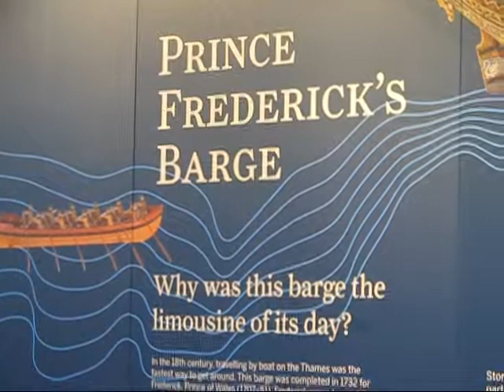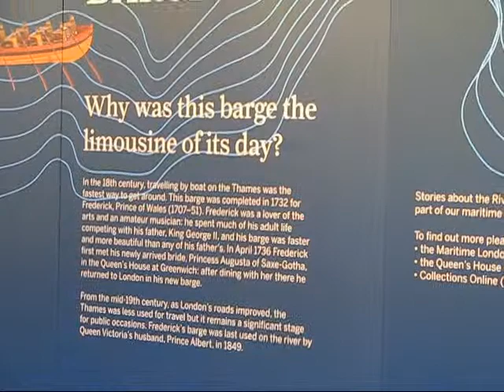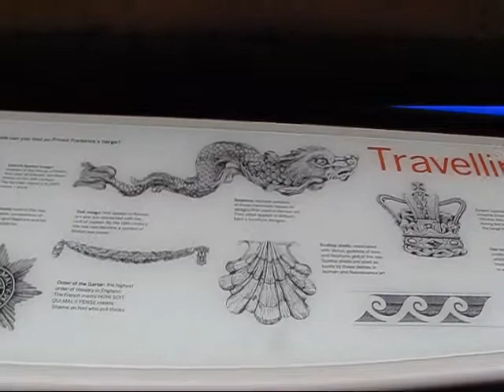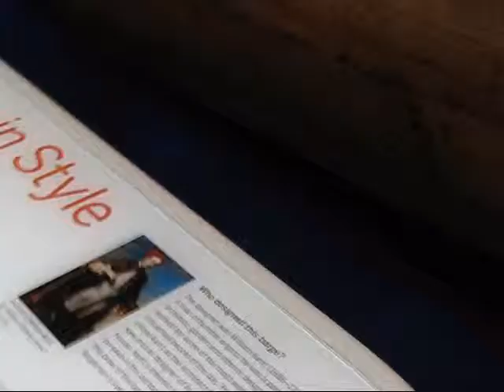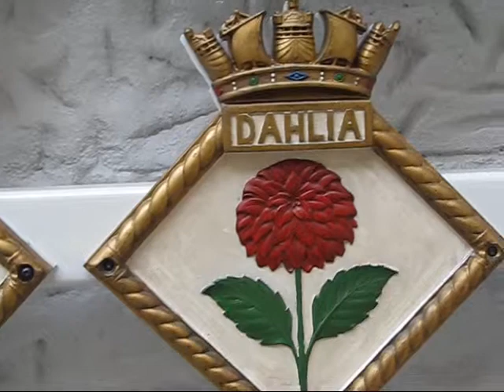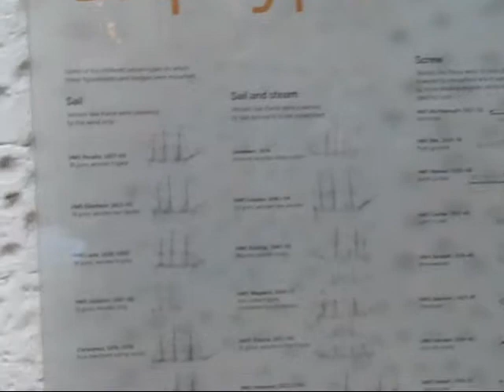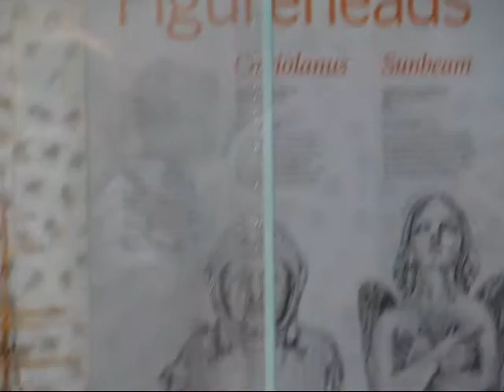Prince Frederick's Barge in London - Limousine of Its Day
She's called the "Limousine of Its Day", the Prince Frederick's Barge, that served royalty for nearly a century from 1751 to 1849. The barge is now housed at the National Maritime Museum in the Royal Borough of Greenwich in southeast London.